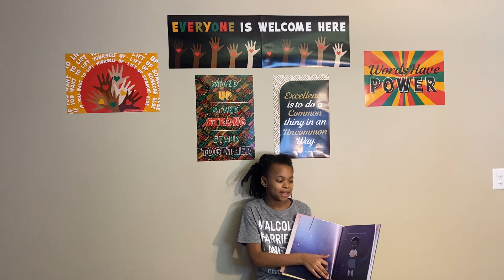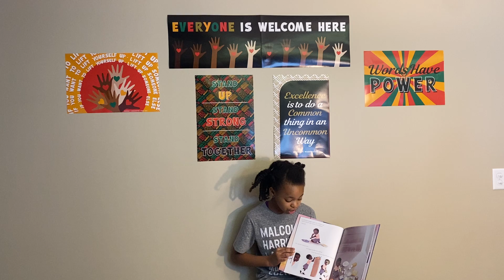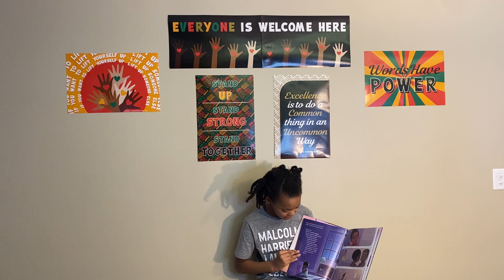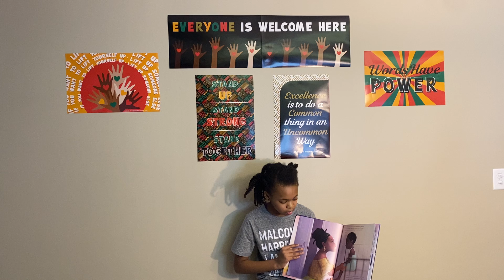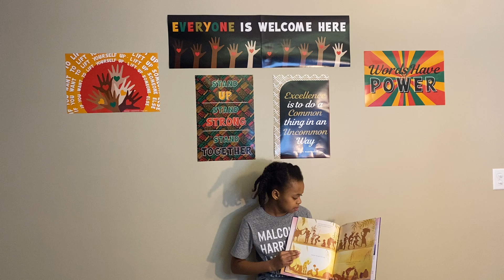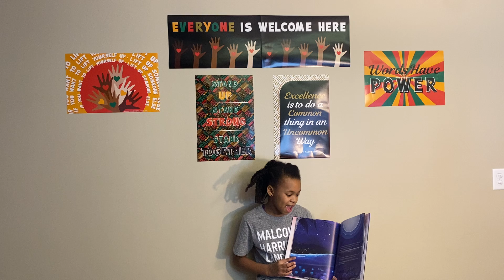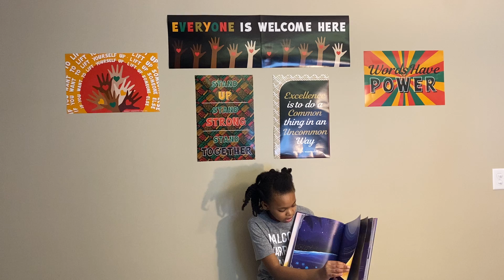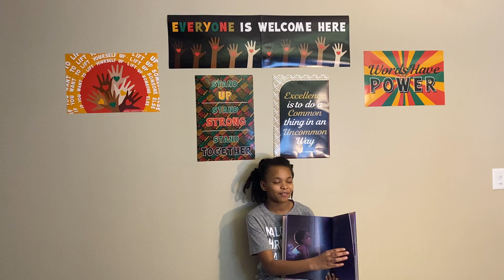"Sulwe"| Brown Chapel AME Church-Ypsilanti | Kingdom Kidz and Crew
Brown Chapel AME Church - Ypsilanti